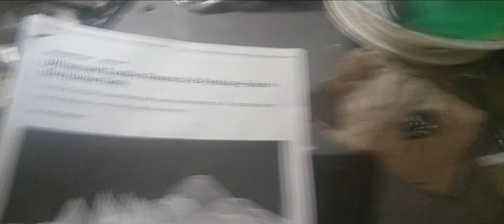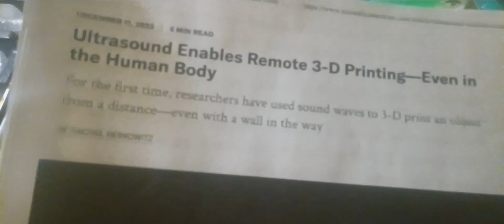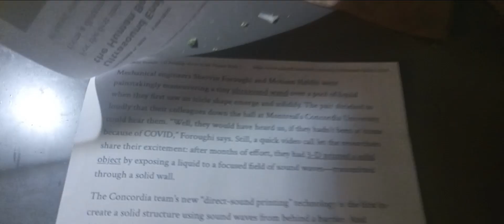Cooking 3D Ultra Food